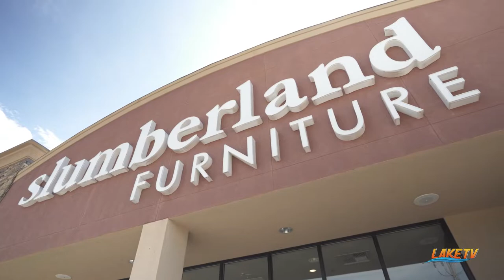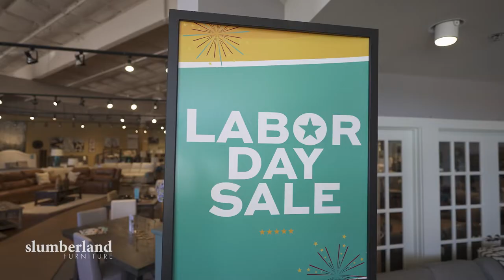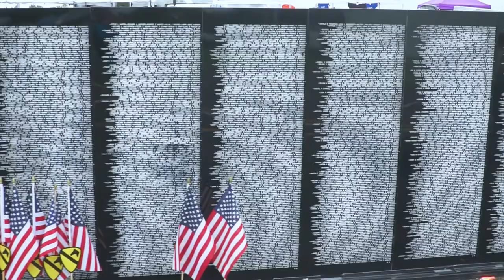Cup of Coffee with Will and Chris August 31st, 2022